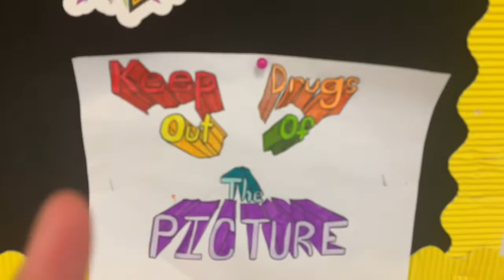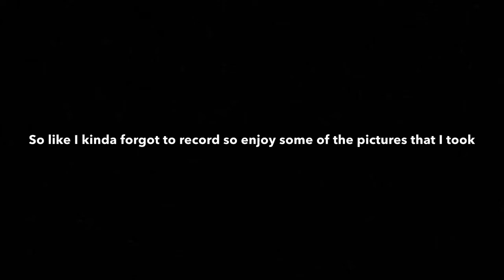Quarantine vloggg😙✌🏽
Heyy
There is nothing really here for you to see
Follow me I guess